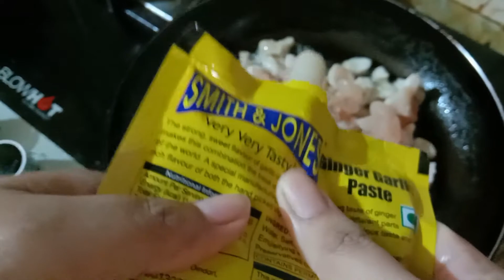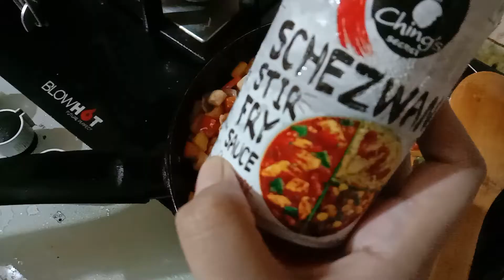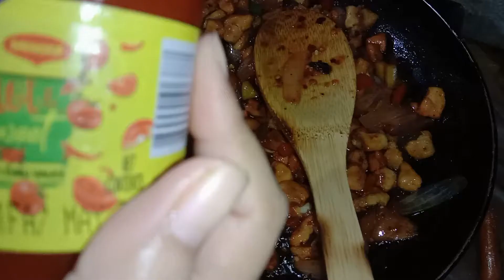Dekhun k elen barite!!!... Baba ekhon kamon achen?...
Baba-r health update
Quick recipe of 'Bell Chicken Stir Fry'